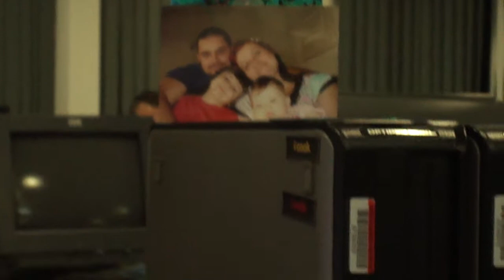Office Pico 7 litros Update 17/9/2010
My little one! Only 2 Gallon (7liters).